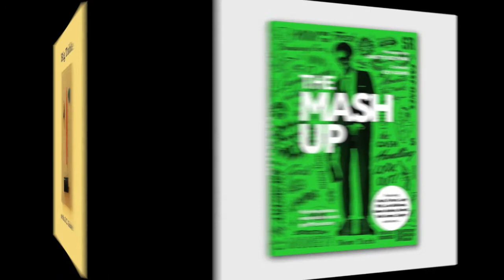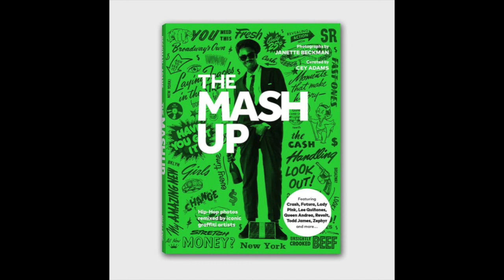Big Table Podcast Episode 12: Cey Adams & Janette Beckman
THE INTERVIEW
Photographer Janette Beckman and artist/art director Cey Adams (who helmed the art department at the legendary hip-hop label Def Jam Records in its 1980s and 1990s heyday) discuss their graffiti art and photography collaboration The Mash Up: Hip-Hop Photos Remixed by Iconic Graffiti Artists, which was staged as an exhibition at Fahey/Klein Gallery in Los Angeles a few years ago and collected in the book companion, co-published by Hat & Beard Press and Fahey/Klein Gallery, seen here.

MUSIC CREDIT
*Interview clips from Style Wars (sourced from YouTube)

Please find our donate page to keep programing like this going, thank you!!